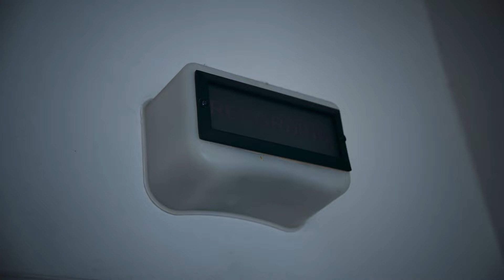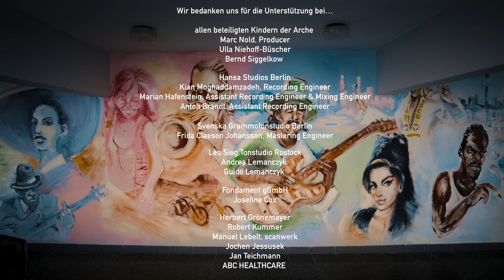Förderprogramm BKF 2024 - Kinder an die Macht (reloaded) - Musikvideo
Für das diesjährige Förderprogramm der Bepanthen-Kinderförderung und der Kinderstiftung „Die Arche“ haben Kinder und Jugendliche an deutschlandweiten Arche-Standorten unter dem Motto „Kinder an die Macht” (reloaded) ihre eigene, neue Version des Liedes von Herbert Grönemeyer entwickelt. Das Projekt entstand aufgrund der Ergebnisse der aktuellen Bepanthen-Kinderförderung-Studie zum Thema „Gerechtigkeit”, die zeigen, dass sich Kinder in Deutschland „machtlos“ fühlen. Neben dem Song entstanden auch ein Musikvideo sowie ein Making-of-Film.